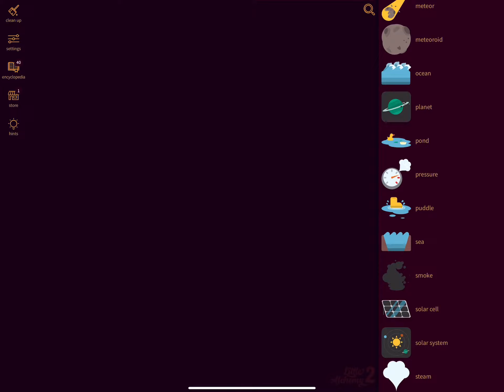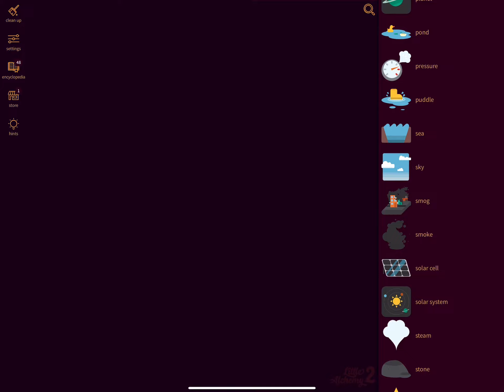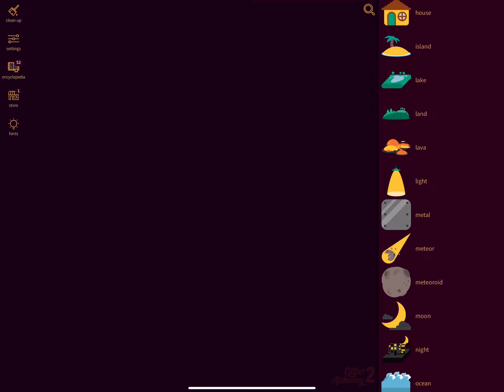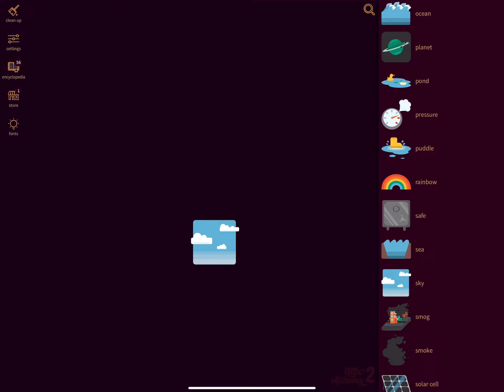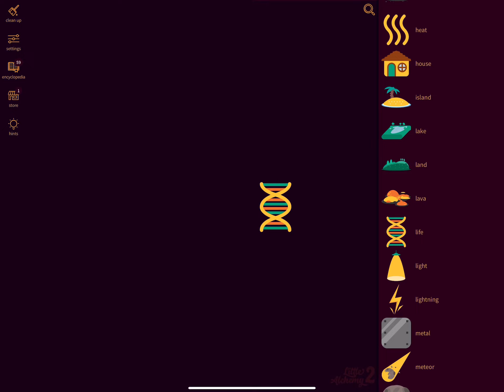Little Alchemy 2 Cheats |Elements ‚Combination and Walkthrough /Epi .2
This is little alchemy 2 cheats | episode 2

00:00 intro
00:01    Meteor
00:04    Tsunami
00:20    Smog
00:40    Sky
00:48    Aurora
00:51    Day
01:00    Light
01:12    Sun
01:34    Supernova